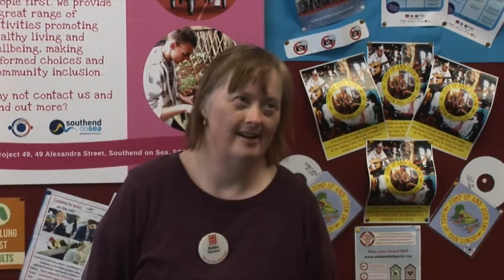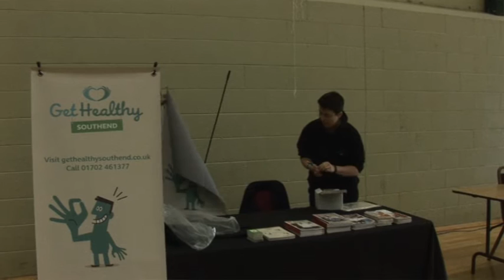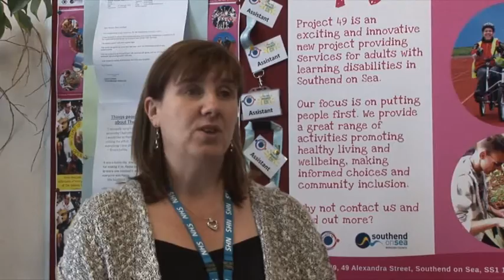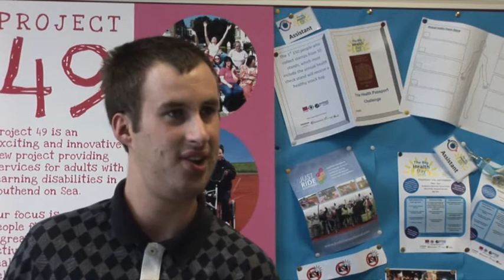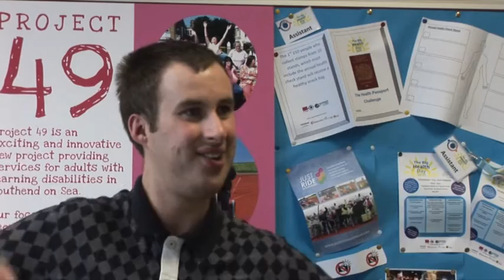Big Health Day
Big Health Day at Project 49